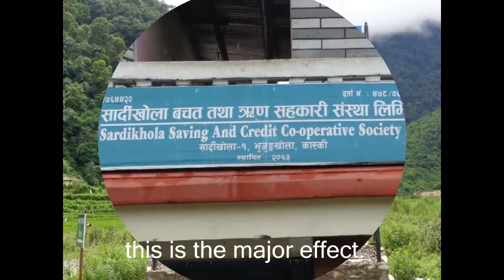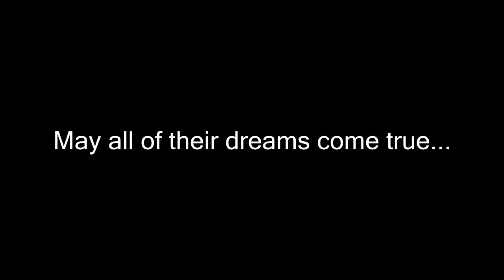Agritourism: Gandaki Rainbow Trout Farm in the Spotlight.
The efforts of two Gurung have made a significant contribution in uplifting economic status of livelihood of Sardikhola VDC, a village in Northern Kaski. They have act as a role model for youth.